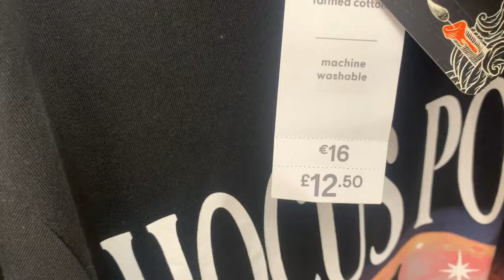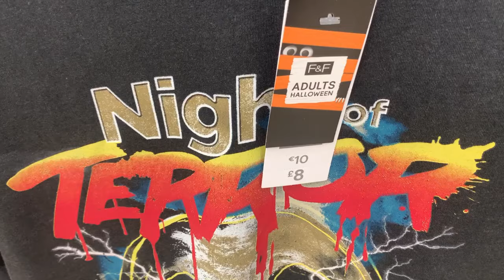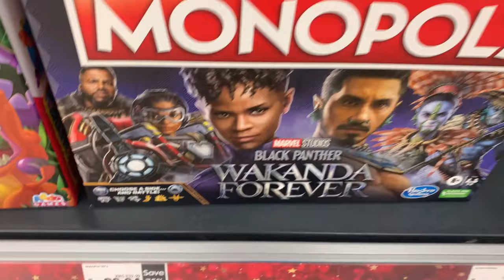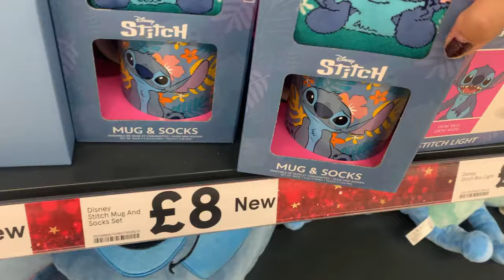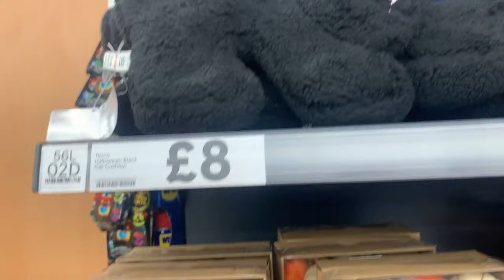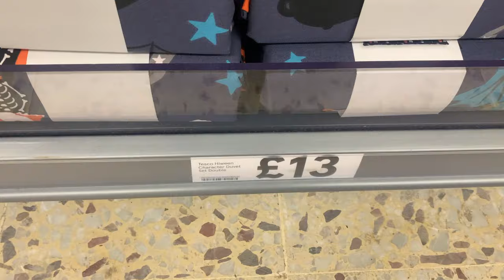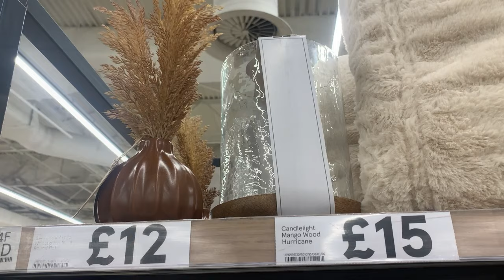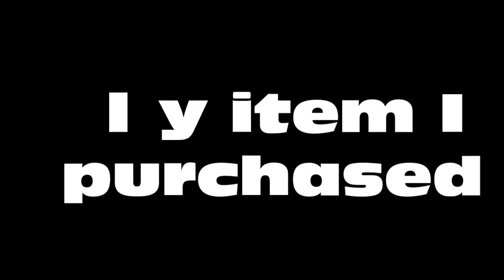Tesco Shop With Me